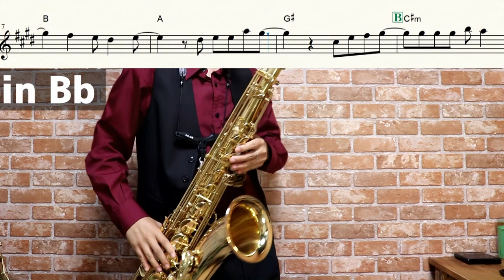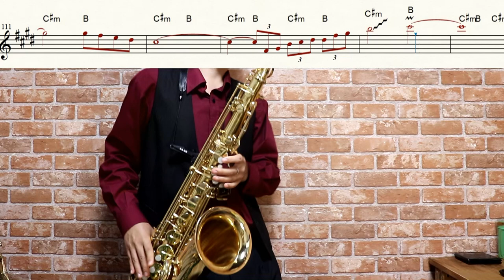【DEATH NOTE】the WORLD【楽譜】ナイトメア | サックスで吹いてみた Saxophone Cover [Sheet]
(Louis Studio様)